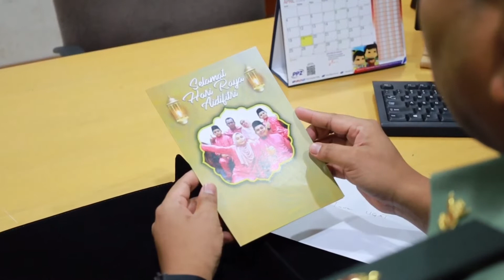Ucapan Raya Kreatif | Tadbir Jabatanarah UGAT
Ucapan raya kreatif dari warga Tadbir Jabatanarah UGAT sempena kedatangan Syawal 1443H